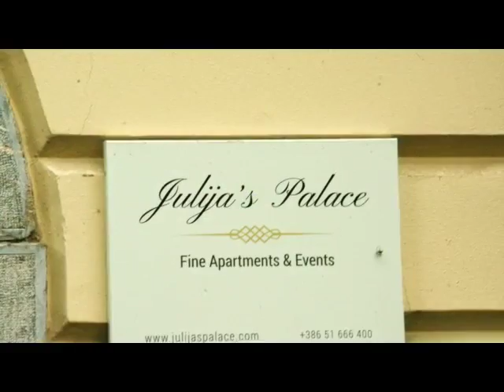Ljubljana, Slovenia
Tour of Southern Europe by John & Gina Thomas in Oct. 2016.

Ljubljana is Slovenia's capital and largest city. It's known for its university population and green spaces, including expansive Tivoli Park. The curving Ljubljanica River, lined in outdoor cafes, divides the city's old town from its commercial hub. Ljubljana has many museums, including the National Museum of Slovenia, displaying historic exhibitions, and the Museum of Modern Art, home to 20th-century Slovene paintings and sculptures.